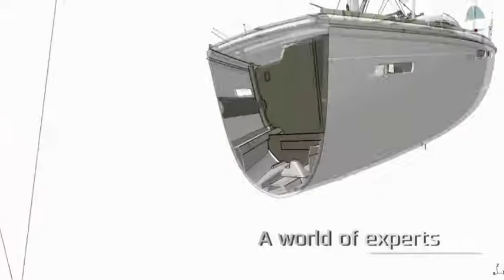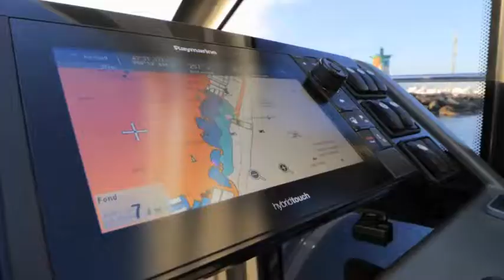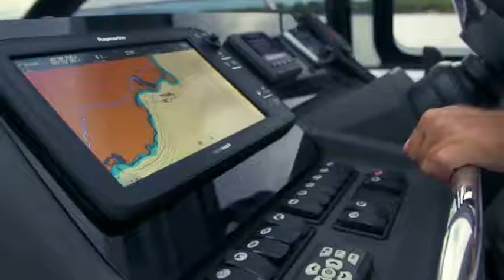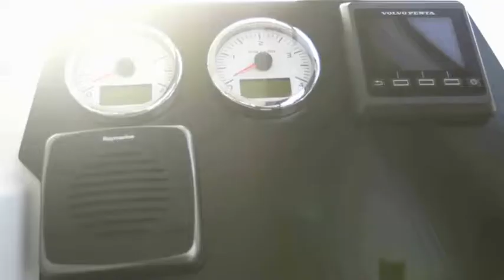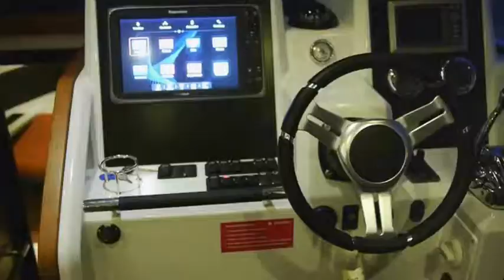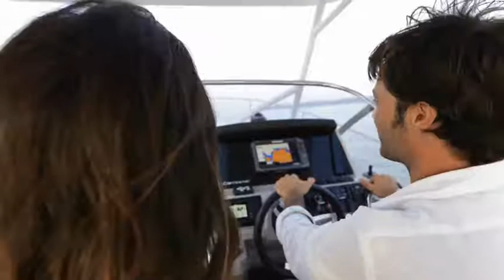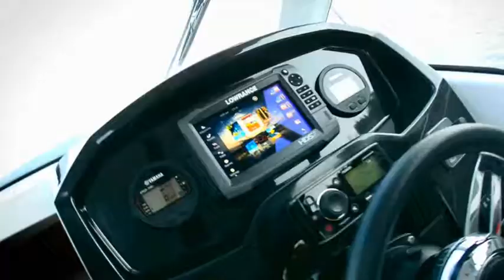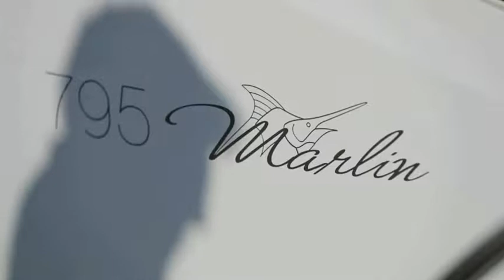Jeanneau - behind the scenes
Ever wondered what Jeanneau's facilities look like? Great little insight into the factory and build process.